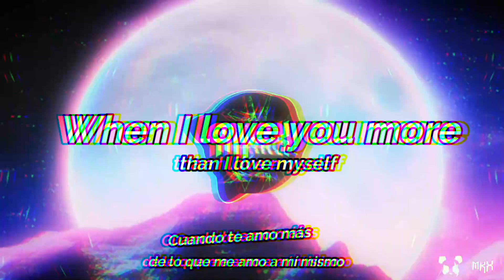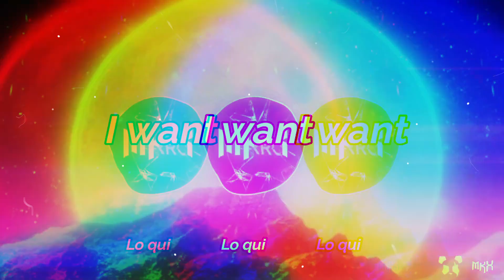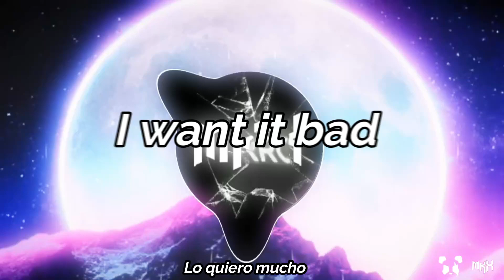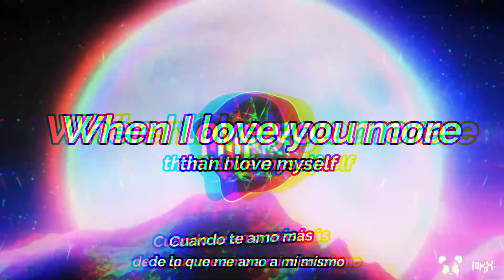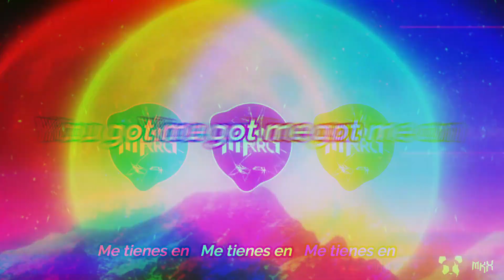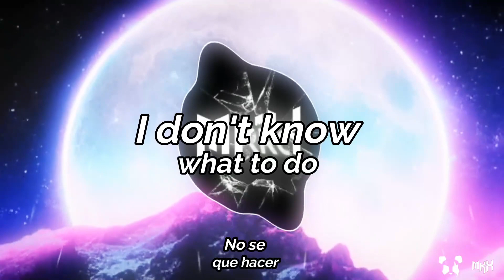PANDA EYES - REPEAT (FEAT. MICKEY SHILOH) [Lyrics/Letra Esp/Eng] [Sub. Español]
ALBUM JOURNEY PT 2 🔥❤🔥

With your help giving "I like" you help the c
hannel continue to grow and I invite you to be part of this great community.

This channel is about entertainment and sharing music that we all like Electronics and Dubstep if you like the video subscribe and share it so that we grow together and if you do not like it do not criticize thanks